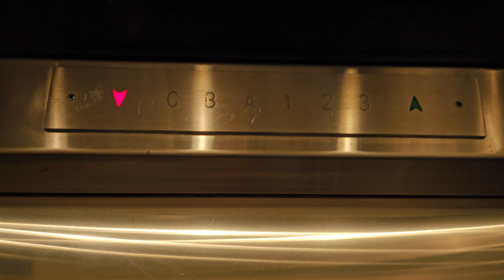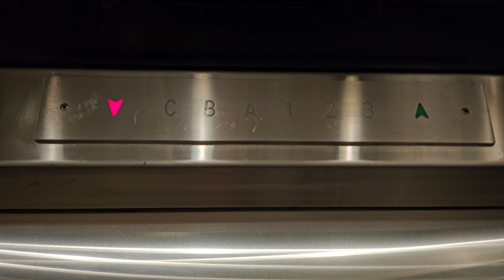Retake: 6-floor 1964 Sound Hydraulic Elevator | Sheridan Beach Terrace Apts. | Lake Forest Park WA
Retake of the tallest original Sound lift I have ever come across, which also turns out to be the oldest lift in the town of Lake Forest Park!

Installed 1964